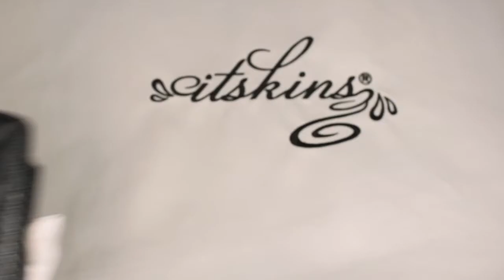Enzo Carbon black berry 9900